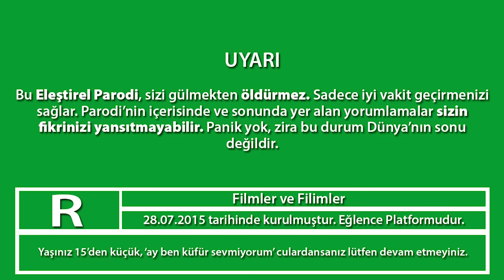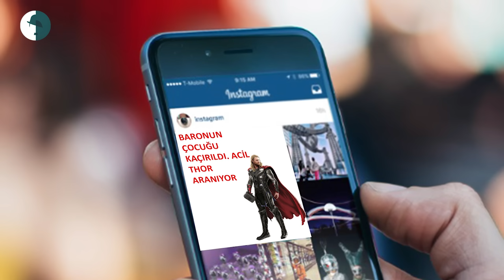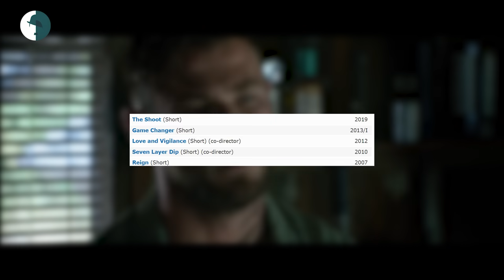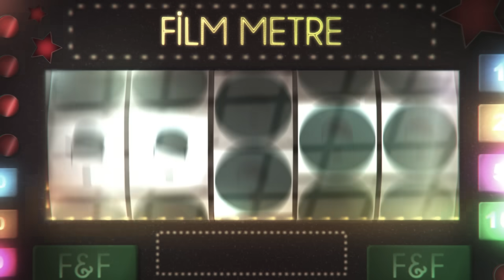EXTRACTION - ELEŞTİREL PARODİ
Netflix'in yapımı Extraction için yaptığımız Eleştirel Parodi sizlerle... Herkese iyi seyirler ve iyi eğlenceler...
Metin Yazarı ve Seslendirme: Taha Ulukaya